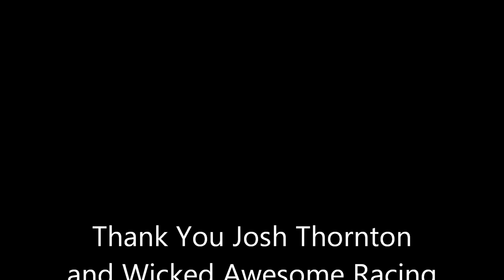Beyond The Bike Episode #2: Coffee With Josh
Coffee and conversation with my friend and neighbor, pro bike racer and cyclocross promoter Josh Thornton. He and his wife Kaleigh work so hard at what they do (on top of raising two wicked awesome boys): Check out their website...they use a really cool photographer...